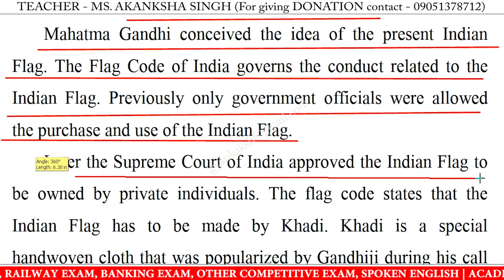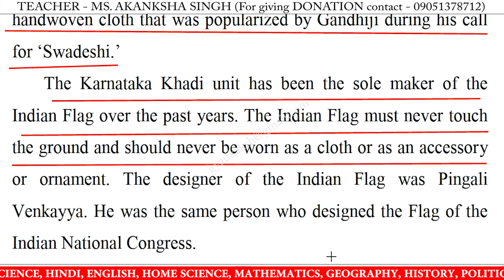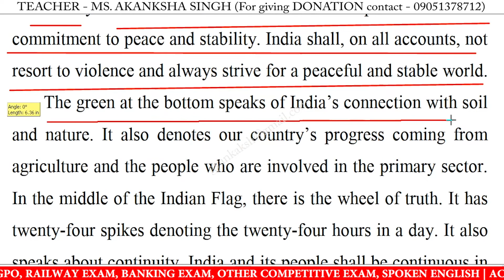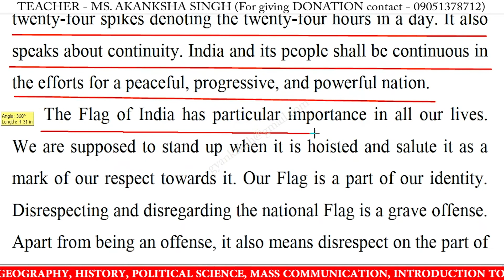Write an essay on Indian National Flag in english | Essay writing on Indian National Flag in english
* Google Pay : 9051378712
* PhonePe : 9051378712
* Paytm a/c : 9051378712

write an essay on indian national flag in english,